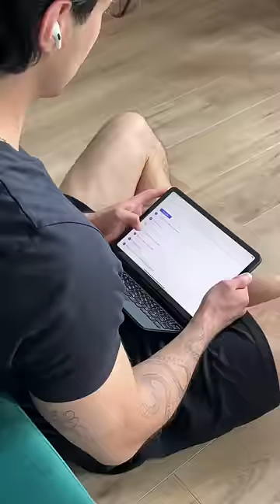Если ты SKINNY FAT, делай это! ТГ канал и Инстаграм по ссылкам в шапке профиля. Присоединяйся